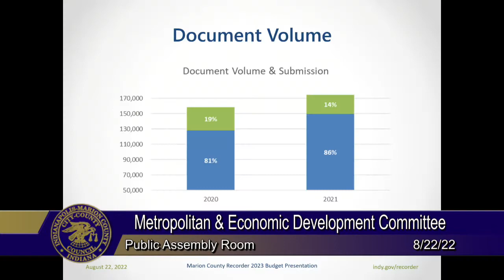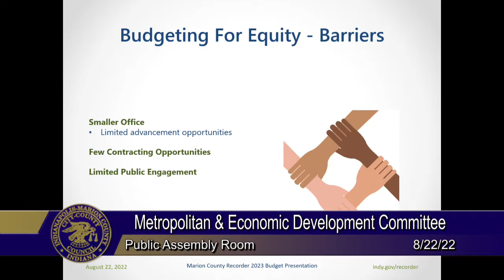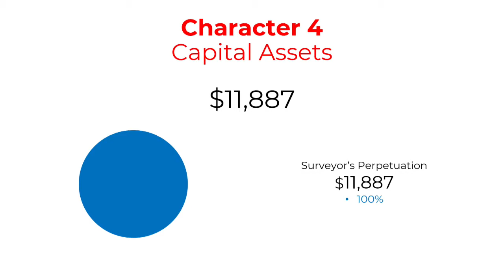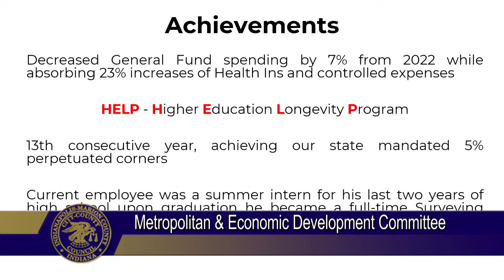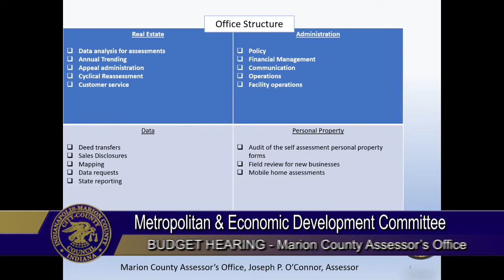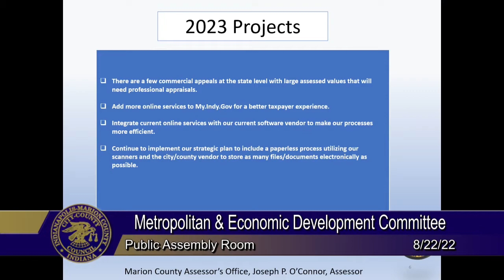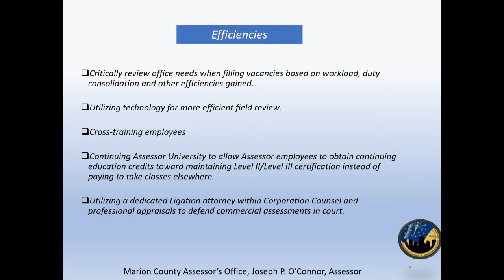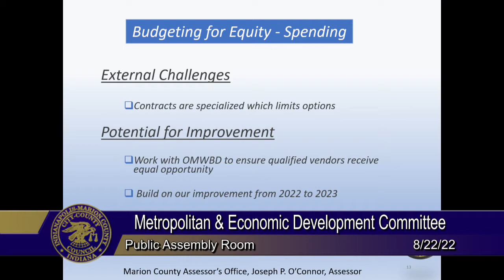Indianapolis, IN Metropolitan and Economic Development Committee - Aug 22, 2022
The agenda for Metropolitan and Economic Development Committee dated Monday, 22 August 2022 has been archived. Access it here:

Download File